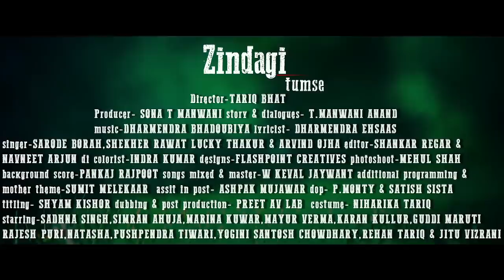Zindagi Tumse Official Trailer 2019 | Sadhna Singh | Guddi Maruti | Rajesh Puri | In Cinemas Nov 1st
Director: Tariq Bhat
Writer: T. Manwani Anand
Producer : Sona Manwani | Sona Enterprises
Lyricist : Dharmendra Ehsaas
Choreographer : Avinash Shejwal
DOP  : Satish Sista | P Monty
Makeup | Hair Stylish : Suresh | Rashid Khan | Bablu Singh
Background Score : Pankaj Rajpoot | Sara Dutta
Editor : Shankar Regar | Navneet Arjun
Trailer : Filmstock Creations
Master | Mixing : Keval Jaywant
Additional Programming : Sumit Melekaar
Digital Media Partner : Jay Saraiya (JS)
Singer : Sarode Borah | Shekher Rawet | Lucky Thakur | Arvind Ojha
Song (Dil Chahta Hai) Music : Gulshan Korani & Arindam Mukherjee
Singer | Lyricist : Arindam Mukherjee
Cast : Sadhna Singh | Guddi Maruti | Rajesh Puri | Simran Ahuja | Marina Kuwar | Mayur Verma | Karan Kullur | Rehan Tariq | VIP | Pushpendra | Natasha | Jeetu Vazirani

ZindagiTumse is a women oriented film based on social issue, which is a major concern for Indian families. The purpose of the film is to create awareness among public regarding hidden illness of society such as parents in old age home after sacrifices their entire life for their children.